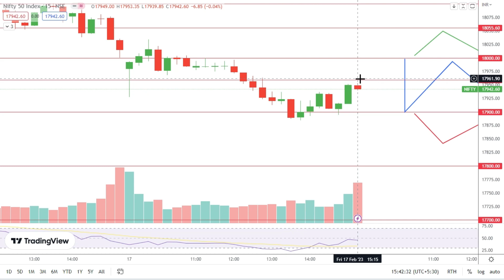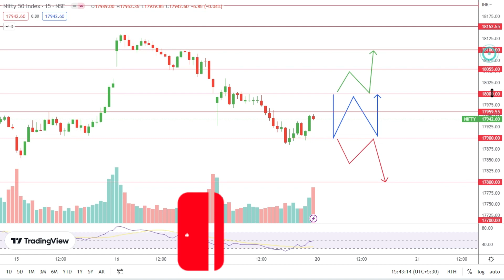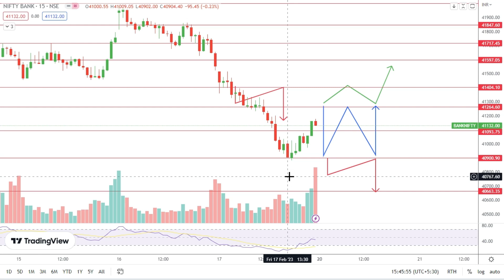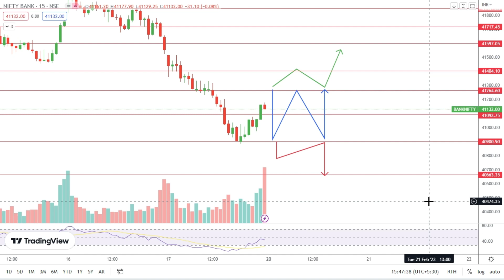Nifty Bank Nifty Prediction for Tomorrow in Tamil 20.02.2023 | Options Trading Analysis